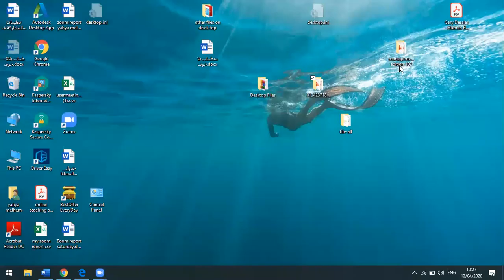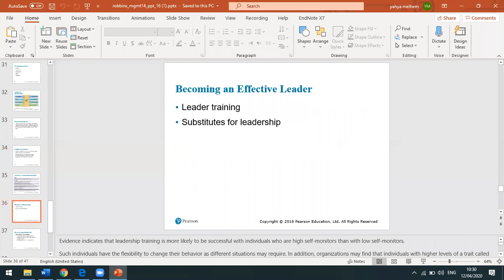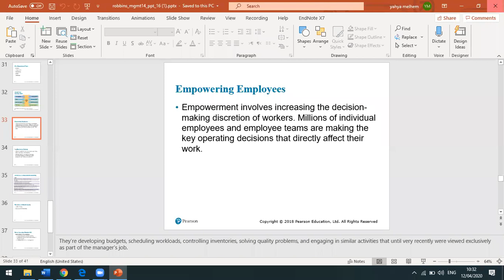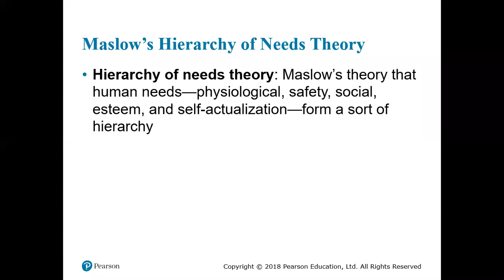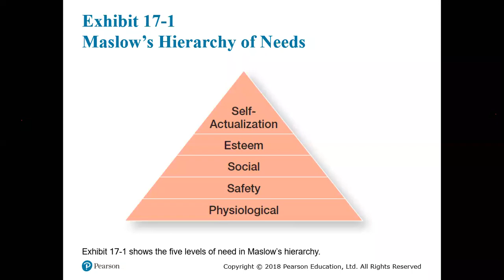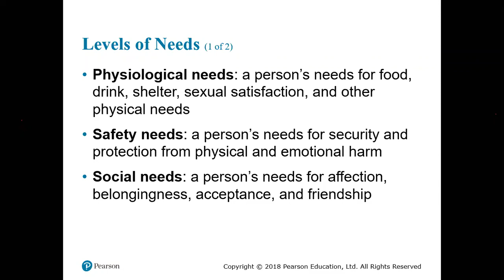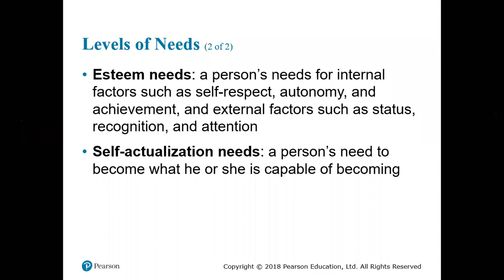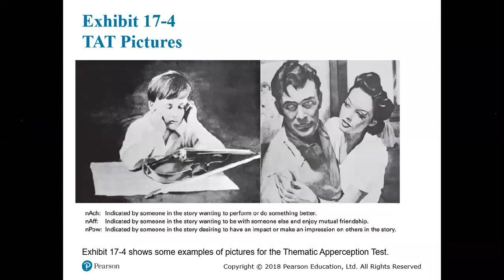102 lecture motivation chapter 12/2/20